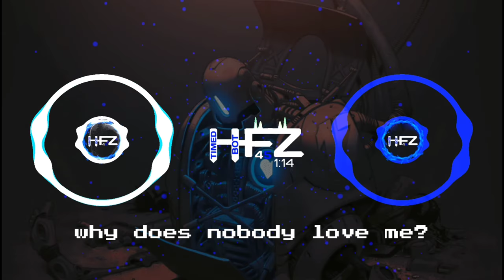Vexento - Sad Robot [HFZ RELEASE]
Official video:-

music Instagram
link:

gaming Instagram
link: